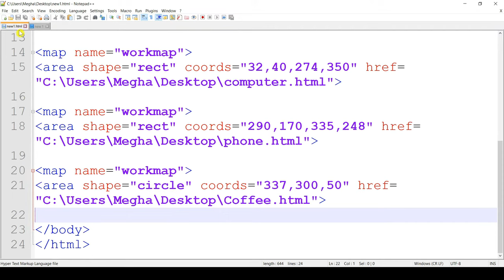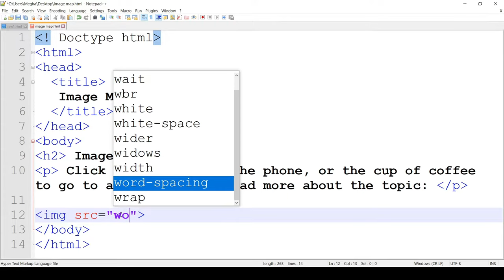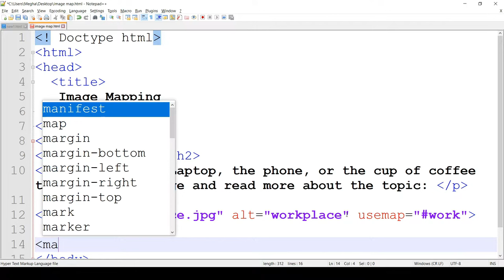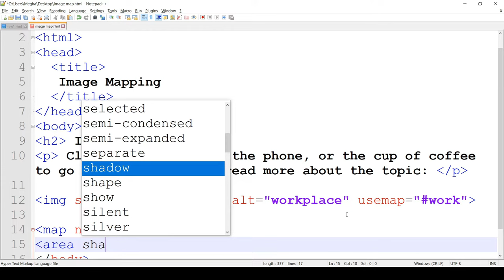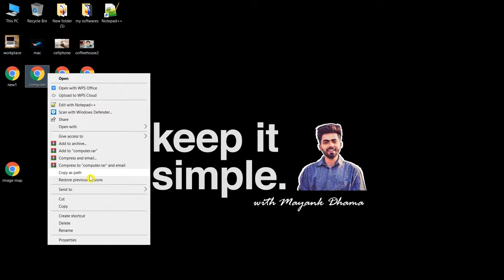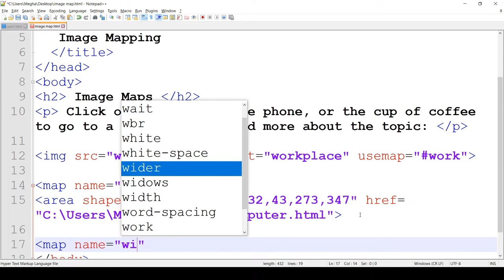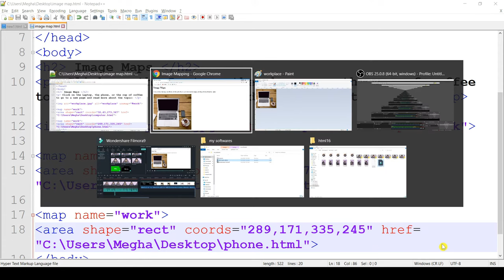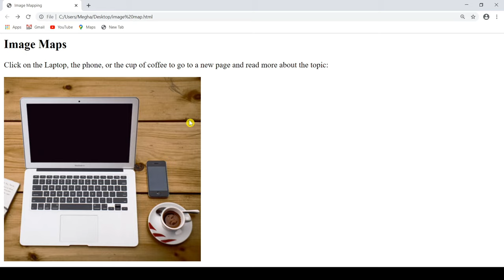HTML tutorials for Beginners || HTML Image Maps || Tutorial 16 || by Mayank Dhama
With HTML image maps, you can create clickable areas on an image.

Image Maps

The HTML map tag defines an image map. An image map is an image with clickable areas. The areas are defined with one or more area tags.

● Use the HTML map element to define an image map

● Use the HTML area element to define the clickable areas in the image map

● Use the HTML usemap attribute of the img element to point to an image map

Important Links:-

Mayank Dhama